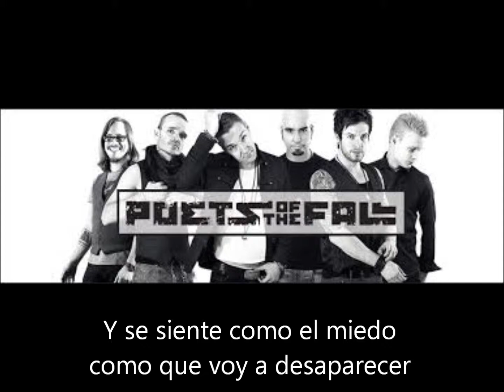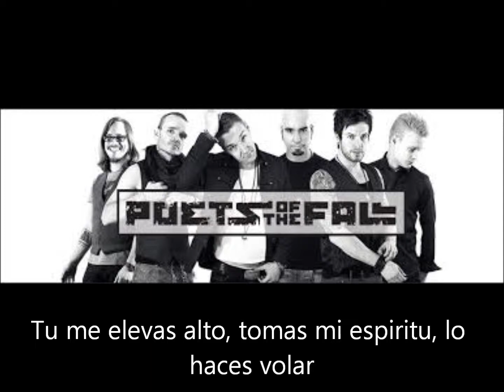POTF - Lift (Traducida)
aqui esta de nuevo la canción.
*Volvi a subir el video pero ahora mas sencillo ya que youtube me quito el otro :( espero aun asi lo disfruten :D